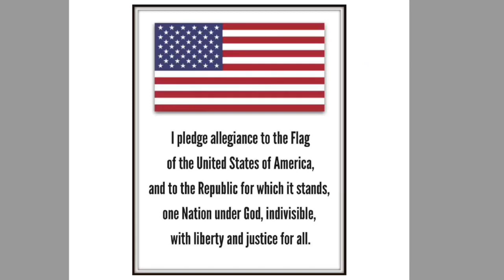9/25/20 Morning Announcement